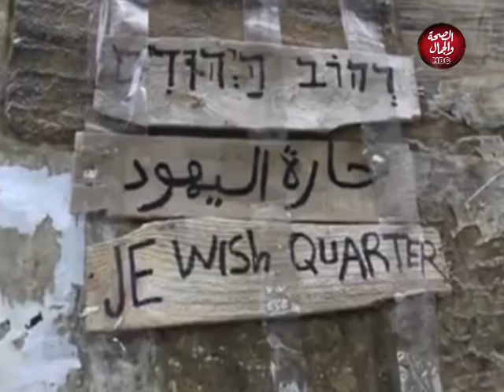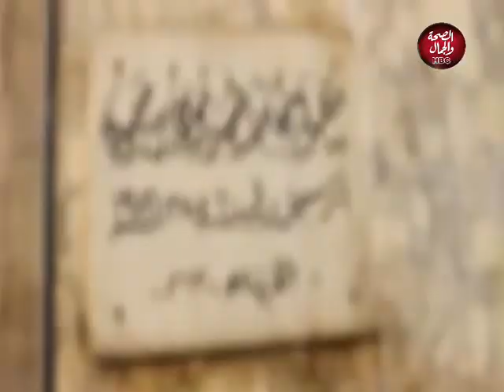أخر الأسبوع | أخبار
قناة_الصحة_والجمال# برامجنا